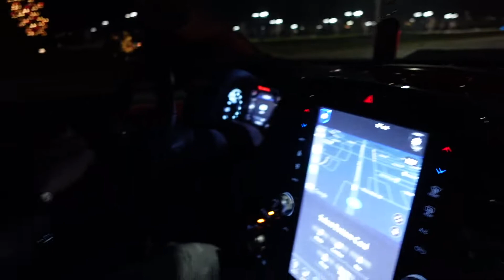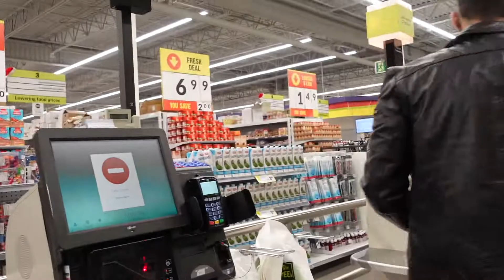A Special Gift to yourself- Life in Canada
A visit to friends place to wish him on his birthday and to check out the present he gifted to himself. Hard work pays off!